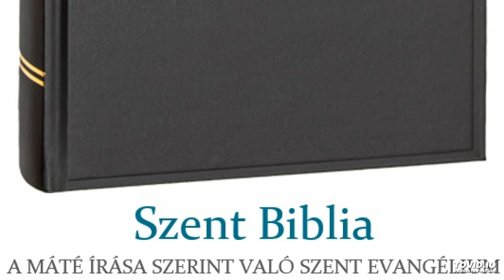Szent Biblia – A Máté írása szerint való Szent Evangélium 28.